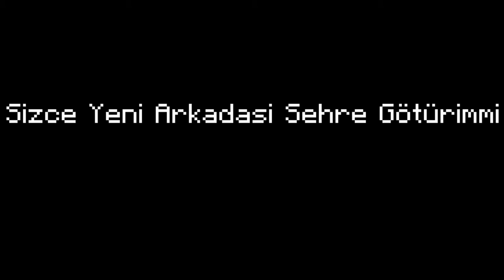1000$ ELMAS ADA - ELMASADAM - MİNECRAFT #88